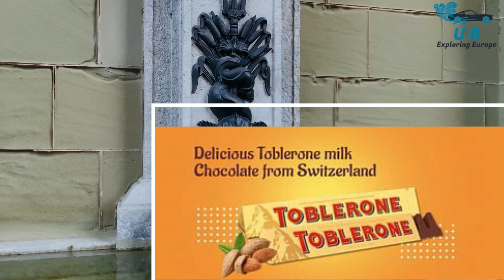Tamil movie shooting spot in Switzerland |Ussumu Laresey |Dhanush |Bern Switzerland|Tamil Vlog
Tamil movie shooting spot in Switzerland |Ussumu Laresey |Dhanush |Bern Switzerland|Tamil Vlog@urexploringeurope

shooting_spot switzerland
shooting_spot bern
shooting_spot interlaken
shooting_spot dhanush
shooting_spot vijay

"Switzerland Tamil vlogs"
"சுவிட்சர்லாந்து தமிழ் வார்த்தைகள்"
"சுவிட்சர்லாந்து பயணம் தமிழ் வார்த்தைகள்"
"Exploring Switzerland in Tamil"
"சுவிட்சர்லாந்து அருகில் பயணம் தமிழில்"
"Switzerland travel vlogs in Tamil"
"சுவிட்சர்லாந்து பயண அழகுகள்"
"சுவிட்சர்லாந்து அழகிய நேரம்"
"Swiss culture and attractions in Tamil"
"சுவிட்சர்லாந்து மரபுகள் தமிழில்"

"Europe Tamil vlog"
"யூரோப்பு தமிழ் வார்த்தைகள்"
"ஐரோப்பிய நாடுகள் தமிழில் வார்த்தைகள்"
"ஐரோப்பிய நாடுகள் சுற்றுலா தமிழ் வீடியோ"
"Exploring Europe in Tamil"
"ஐரோப்பிய நாடுகள் பயணம் தமிழ் வார்த்தைகள்"
"ஐரோப்பிய நாடுகளின் அழகுகள் தமிழில்"
"Europe travel vlogs in Tamil"
"ஐரோப்பிய நாடுகள் சுற்றுலா பயண வீடியோ"
"ஐரோப்பிய நாடுகள் வாழ்க்கை வரலாறு தமிழில்"

Uthamaputhiran ( transl. Ideal Son) is a 2010 Indian Tamil-language romantic comedy film.Uthamaputhiran is all about love, family, Uthama Puthiran relationships, fun and laughter.

Uthamaputhiran Movie Story:
Siva (dhanush ) is asked to help a friend in a love marriage. Siva kidnaps Pooja (Genelia D'Souza) on a mistaken identity from the marriage hall. When Pooja is kidnapped, her uncles (both are from the Gounder community) and their henchmen follow them.

 This Vlog Location details :

Bern Switzerland - UNESCO World Cultural Heritage Site
The capital of Switzerland has many charms. Its quaint old town is framed by the Aare River And offers spectacular views of the Alps.
The city of Bern was founded in the year 1191 on a peninsula in the bend of the Aare river. From 1200 on, the city was expanded step by step: first from Nydegg Castle to the Zytglogge (Clock Tower).

Time code :
0:00- Intro
0:20- Ussumu Laresay Song Shooting Location
1.30- Bern Zytglogge (Clock Tower)
2:30 -Bern Shopping Street
3:50 - Bern Casino Swiss
4:15- Ussumu Laresay Song Shooting Location
6:14 - Aare River Bern Switzerland
8:20 - End

uthamaputhiran Movie_shooting_spot
Ussumu Laresay Song shooting_spot
bern Switzerland
Tamil Vlog
tamil people in germany
tourist attractions
tourist attractions in Switzerland
dhanush in switzerland
shootinglocations Tourist Attractions Tamil travel vlog Germany
Germany travel vlog in Tamil
Tamil vlog in Germany
Tamil travel guide to Germany
Tamil tourist spots in Germany
Germany sightseeing in Tamil
Best places to visit in Germany (in Tamil)
Tamil travel tips for Germany
Tamil travel diary Germany
Tamil travel vlogger in Germany
Germany travel experience in Tamil
Tamil vloggers exploring Germany
Germany travel series in Tamil
Tamil vlogs about Germany's culture
Tamil food vlog in Germany